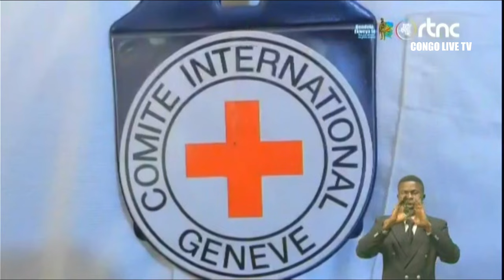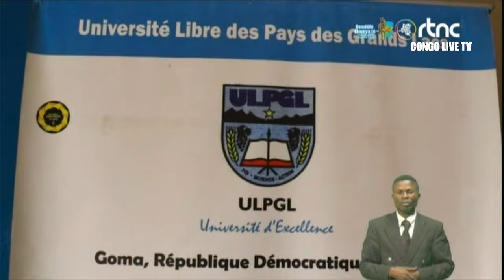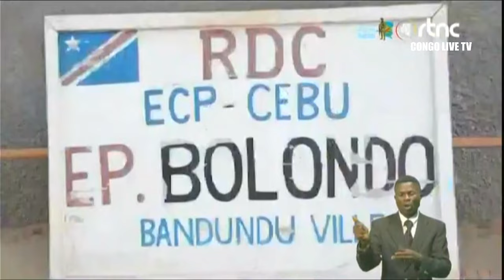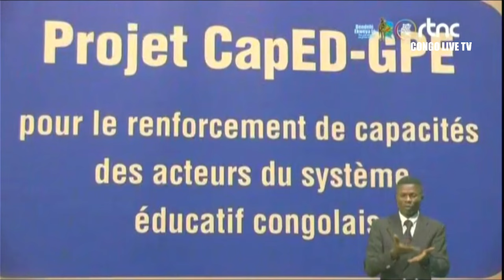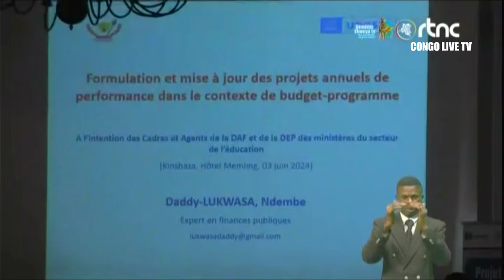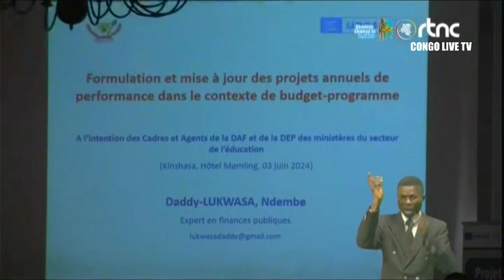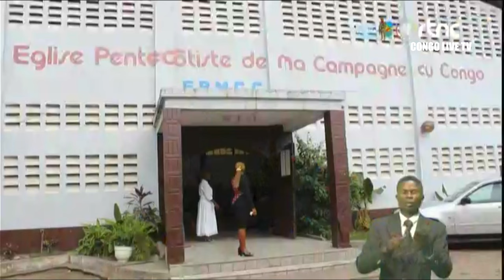🔴RDC : SUIVEZ LE GRAND JOURNAL DE CE MARDI LE 04.06.2024 RTNC EDITION 19H00